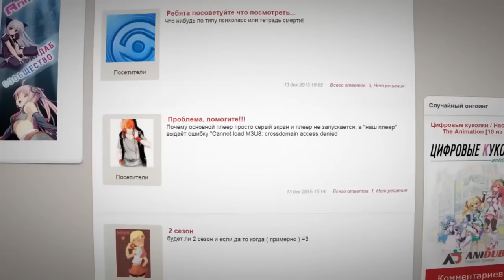Your dub for Nika / Part №5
Our lucky people:
- Руслан Ибрагимов
- Валера Тян
- Гена Мордвинцев

Video & sound: Gradis, Никита Русый
Art:  Dasha Deus